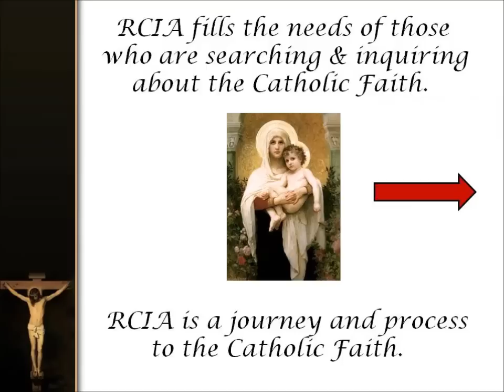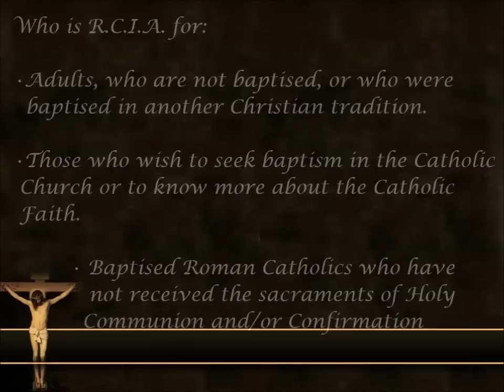RCIA Registration 2013-2014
Registration for SFX RCIA 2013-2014.
For those who wants to know about the Christianity & Catholic Faith.